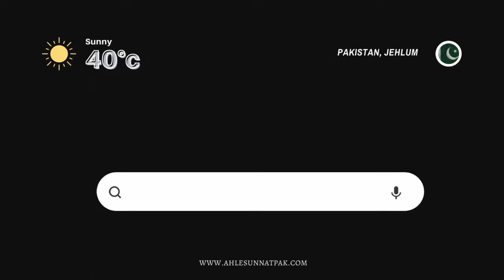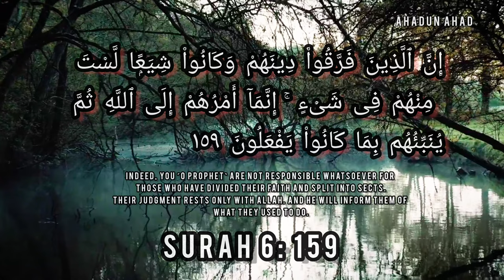Ahadun Ahad || Channel Trailer and Tribute || Engineer Muhammad Ali Mirza || EMAM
This video is the trailer for this Youtube channel dedicated to Engineer muhammad ali mirza and as well as a tribute.